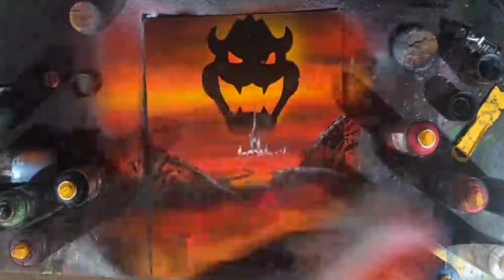Speed Painting Super Mario - Spray Paint Art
I am the artist. I paint at over 50 events across North America every year including most large comic/anime/gaming cons. If you saw this at a convention, chances are it was me.

Thanks. Shake em if you've 'um if youve go 'um.